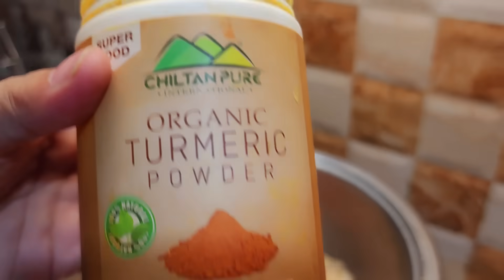Amber ki Shadi ki Shopping karne Sb ek sath Gaye,Meri Shopping hogai Done"Torai sabzi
⭐⭐ Website Details ⭐⭐